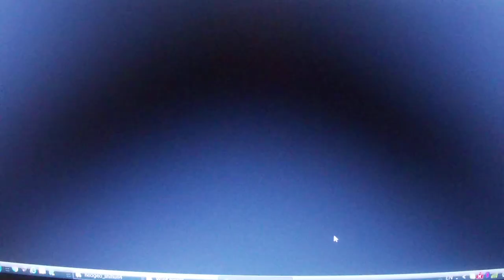Game Play - Warriors Of The Fate part 2